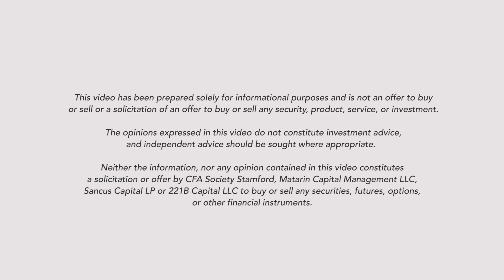Navigating The Markets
Hear three talented emerging managers discuss their insights into the equity and credit markets.  Learn how they navigate ever changing market backdrops and capture outperformance.

Jillian McIntyre, CIO and Senior Managing Portfolio Manager, 221B Capital
Nili Gilbert, CFA, CAIA, Co-Founder, Portfolio Manager, Principal, Matarin Capital
Olga Chernova, CIO, Managing Principal, Sancus Capital Management, LP